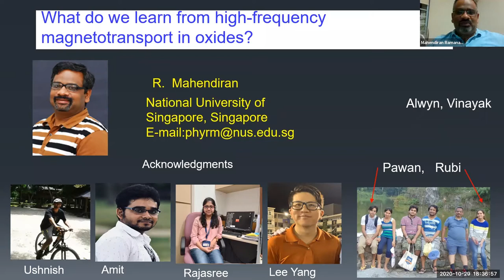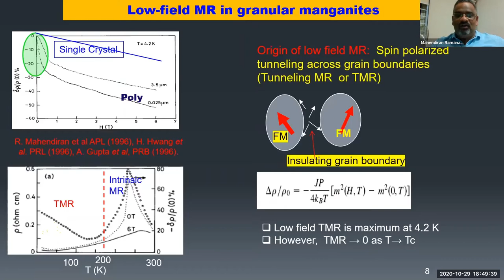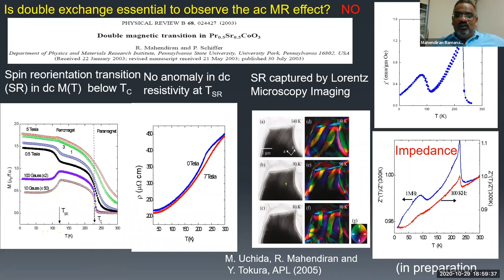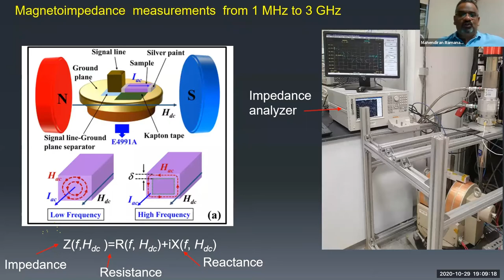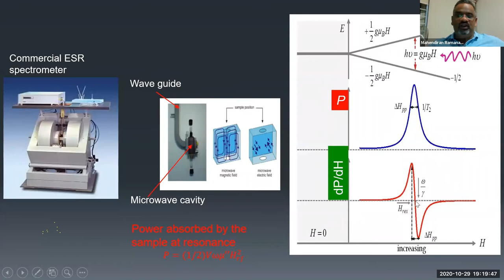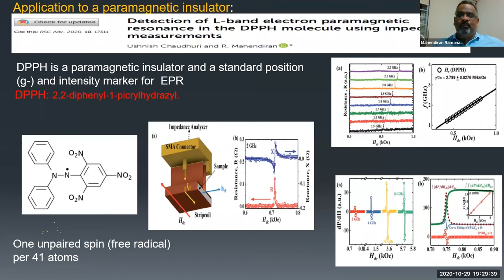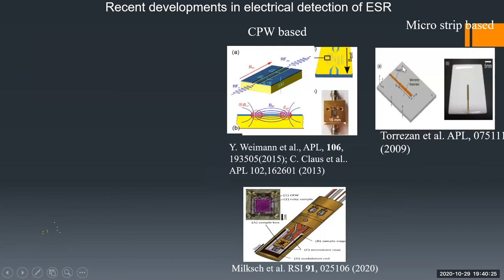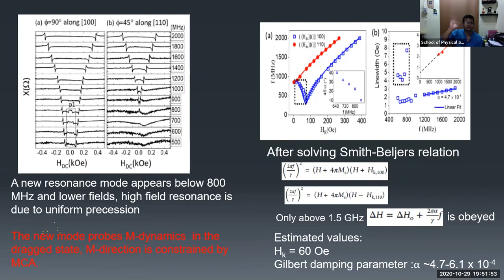Prof. Ramanathan Mahendiran : What do we learn from high-frequency magneto-transport in oxides?